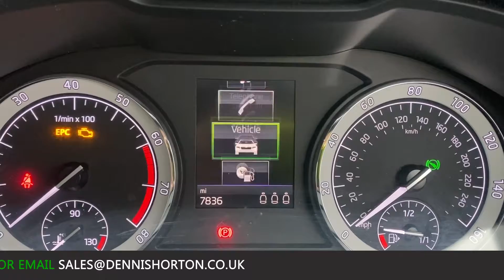2018 - SKODA KAROQ EDITION DSG - BEIGE